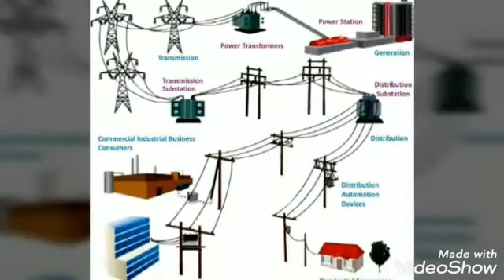Abhi nahi to kabhi nahi